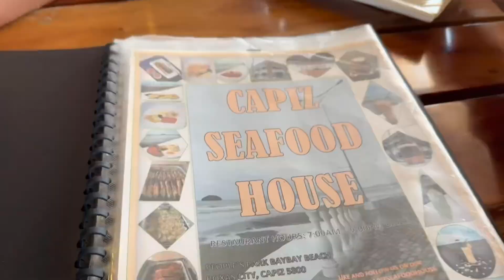Where to go in Capiz? | Capiz Seafood House | Philippines 🇵🇭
A seafood restaurant with open concept overlooking the Sibuyan Island located at People’s Park, Baybay Roxas City Capiz.